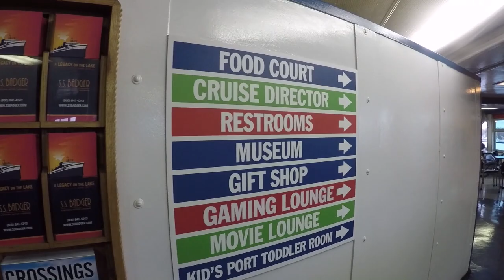RV on board the SS Badger | Crossing Lake Michigan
The first major leg of our journey to California.  We board the SS Badger and head west across Lake Michigan rather than driving around.  As part of our journey to our first stop at Mount Rushmore in South Dakota.